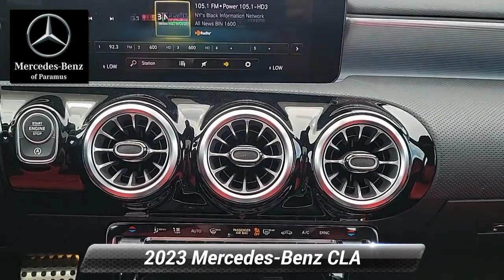2023 Mercedes-Benz CLA CLA 250, Paramus, NJ PN327478L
2023 Mercedes-Benz CLA CLA 250, Paramus, NJ PN327478L